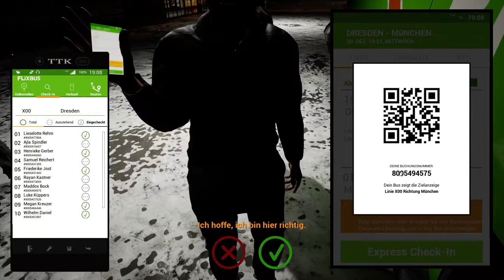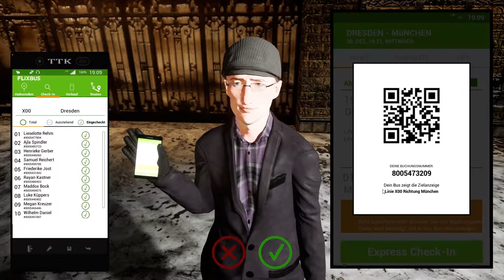Der Neujahrs Express 2020 - Teil 4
Dies ist eine kleine Spezial-Serie zwischen den Weihnachtsfeiertagen und Neujahr. Täglich fahren wir, bis einschließlich Neujahr, eine kleine Express Tour im Fernbus Simulator.

Wenn ihr mehr vom Fernbus Simulator sehen wollte, lasst es mich in den Kommentaren wissen.

Heute fahren wir von Dresden nach München.